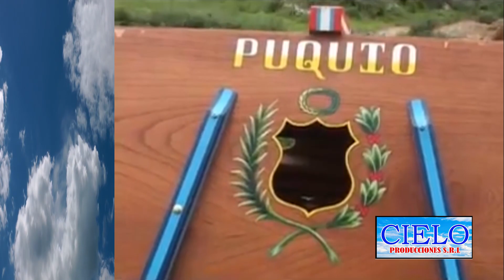♬♫PRIMICIA QORIMAKI DE PUQUIO♬♫ TEMA⏩ DESTINO⏪😭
CIELO PRODUCCIONES